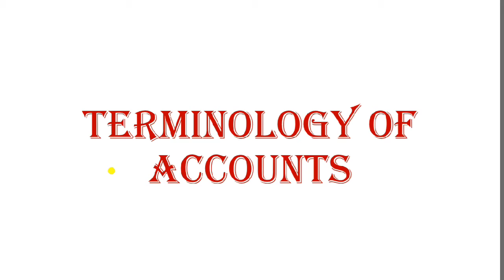What is Drawing in Accounts| What is Drawing in Accounts in Hindi |Basic Accounting Terms| Drawings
What is Drawing in Accounts| What is Drawing in Accounts in Hindi |Basic Accounting Terms| Drawings| What is Owner equity| accounts me drawing kya h

Hello,
I m UZMA PARVEEN, I have twelve years working experience as a computer teacher/trainer in different computer institutions.

IS VIDEO ME MAINE Owner,Drawing, Loan, Partners and bank KE BARE ME BATAYA H. KYUNKE TALLY PADHNE KE LIYE INKE BARE ME MALUM HONA ZARURI H. AGAR AAPME SE KISI KO KOI BHI DOUGHT HO TO PLEASE FEEL FREE ASK ME BY COMMENT, BY EMAIL OR BY WHATSAPP.

 HELLO FRIENDS,
AGAR AAP STUDENT H OR JOB KI TALASH ME H, YA AAP KOI BADI YA CHOTI COMPANY YA SHOP CHALATE HAI OR APNE BUSSINESS KO GROW KRNA CHATE H TO YE CHANNEL AAPKE LIYE HI H, IS CHANNEL PR MAIN WAISE TO CCC, O LEVEL, GRAPHIC DESIGNING, WEB DESIGNING & PROGRAMMING LANGUAGES PADHAUNGI, PR MAINE TALLY SE START IS LIYE KIYA H KYUN KI APNE 12 YEARS KE EXPERIENCE SE MUJHE YE BAHUT ACHE SE MALUM H KI AAP SABHI STUDENTS GHAR PR PARENTS SE APNI JEB KHARCH KE LIYE PAISE LENA NHI CHATE OR HAR KOI KUCH KRNA CHAHTA H. TO TALLY SEEKH KR JALDI SE PART TIME JOBS MIL JATI H.
             TO AAP LOG ACHE SE PADHIYE OR JOB JOIN KRNE KE BAAD BHI PADHTE RAHIYE JISSE APNE WORK ME IMPROVEMENT LA KR APKO PROMOTIONS BHI MIL SAKE.
APNE UN DOSTON KE SATH SHARE BHI KRIYE JINHE ISKI ZAROORAT H.